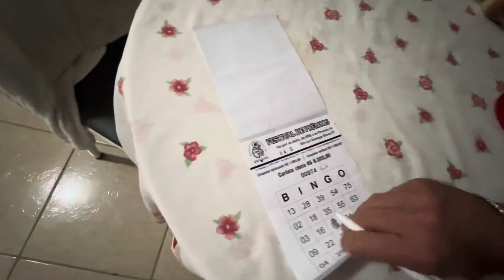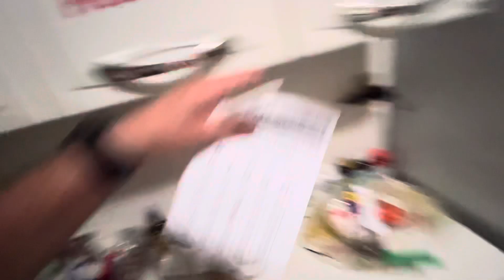VAI JOGAR NA CARTELA CHEIA 😅